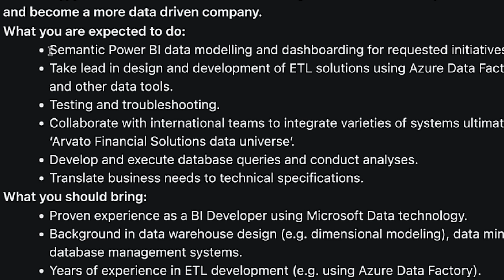Stop Using The Term “Data Engineer”.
The Data Engineer scope has never been so large and confusing. Some new role definitions have been popping up to focus on specific areas, but they are still underused. If you look at Data Engineer job offers, you may get confused as the content and job itself may differ from company to company. In this video, we will remind ourselves what the close cousins of data engineer roles are to be able to spot a misnomer!

0:00 - Intro
1:28 - DBA - Database Admnistrator
2:24 - Data Analyst
3:05 - Analytics Engineer
3:49 - Machine Learning Engineer
4:32 - Data Platform Engineer
5:11 - Who's the real Data Engineer ?

Follow me there for written content:
My favorite books :
- Designing Data-Intensive Applications
- Fundamentals of Data Engineering
- Data Mesh: Delivering Data-Driven Value at Scale